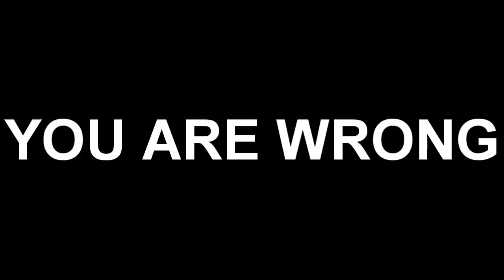YOU ARE WRONG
Unlucky remeber to sub